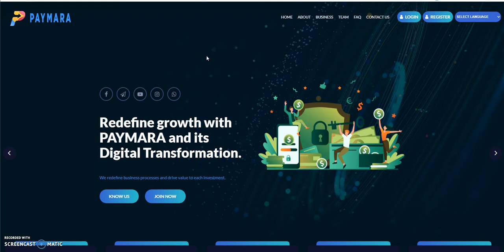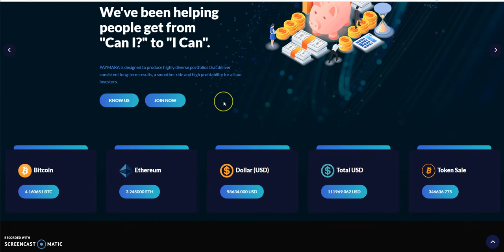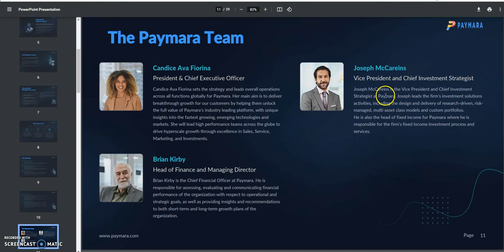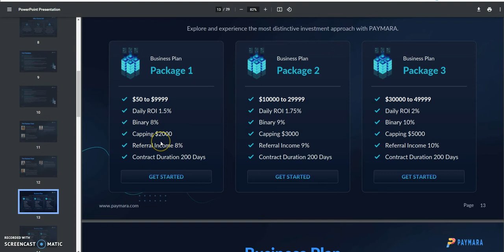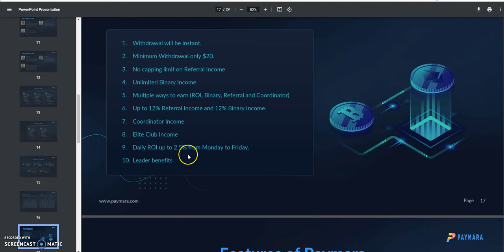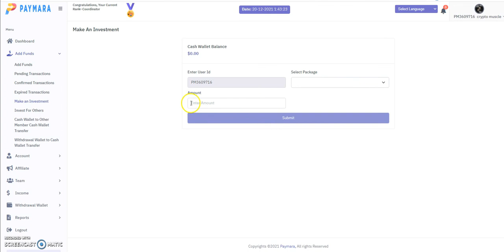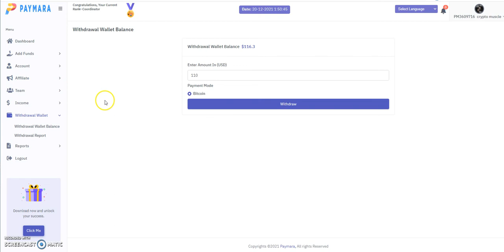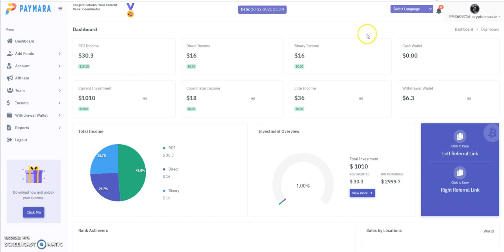PAYMARA - Passive Income Platform - 5 Ways to Earn, See How and 1st Withdrawal made - The Potential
Episode 2288

Matrix Platforms

Mid-level Platforms

5 Modes of Making Money

Others